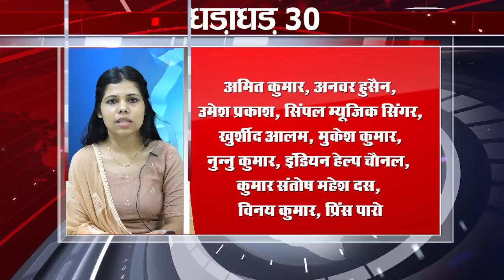Today Top 30 breaking news,Bihar news,Aaj ki taja khabar India/Bharat news,Non stop,Fatafat khabren